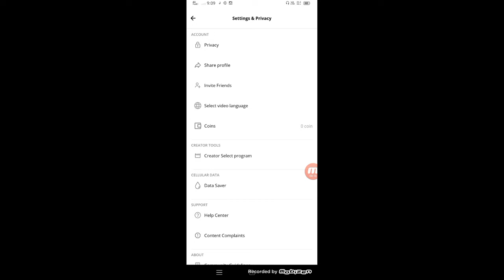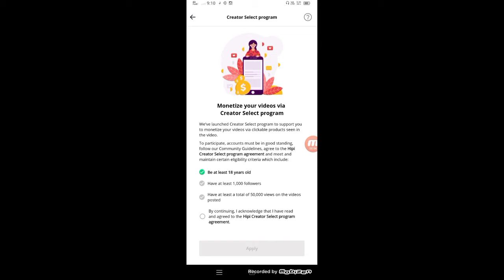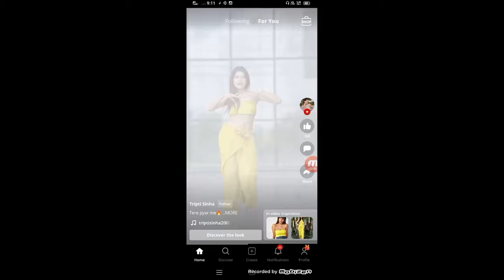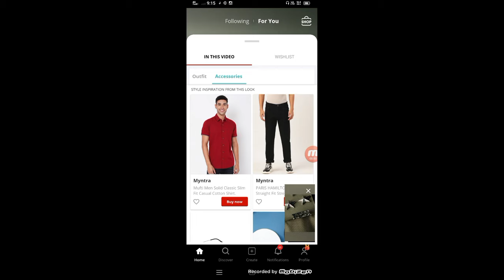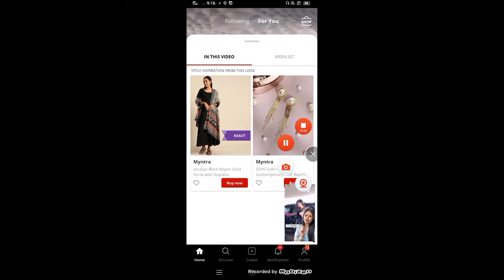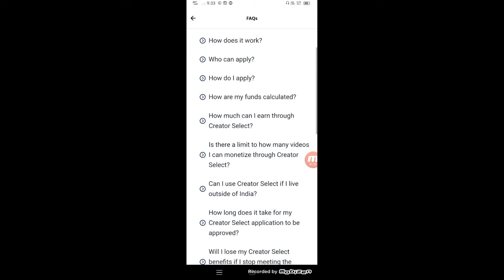🤫Kitne Views Par Kitna Paisa Deta Hai Hipi App | Hipi Short App monetization Creator Select Program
my hipi profile 👇 follow me for follow back

2023 best refer and earn earning app

whoot king short video app

app refer code - 378614

app link  -

nojoto app

rooter app -

sikka app -

app link -

related keyword -

kitne views par kitne paise milte hai hipi app par
hipi app creator tools
hipi app par video kaise banaye
hipi short app monetization
hipi app creator select program kya hai
hipi creator select program
best short video earning app
Zili jaisa earning app
Zili jaisa
hipi App Par follower kaise badhaye